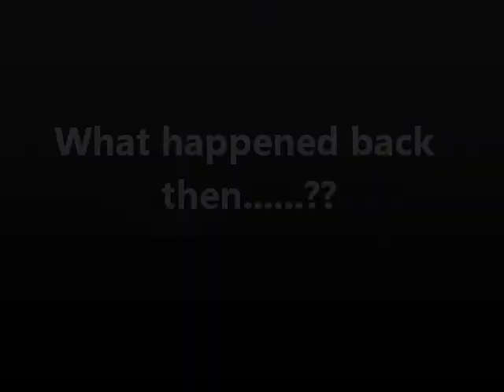UMS marketing promo video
This video is actually part of Marketing's assignment, promoting UMS as 1UMS Kampus Ceria. Enjoy.